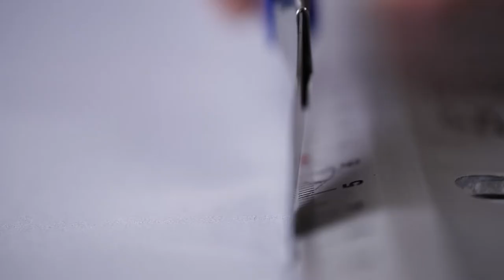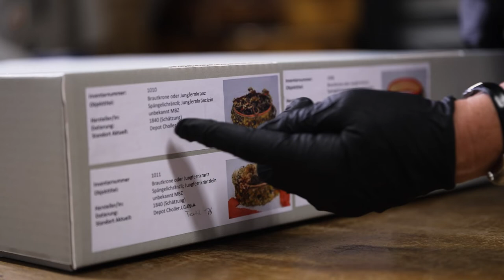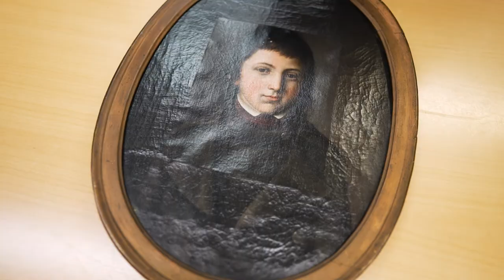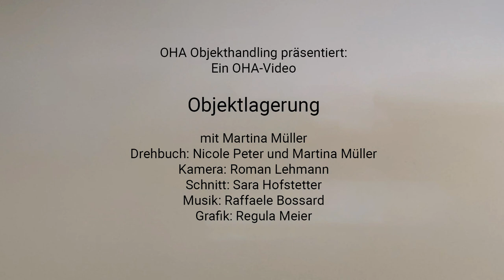Kulturobjekte lagern – die Tipps vom Profi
Wir sammeln und bewahren Kulturgüter, um sie der Nachwelt Geschichten aus der Geschichte erzählen zu lassen. Dazu müssen die Sammlungsobjekte jedoch auch sach- und fachgerecht gelagert werden. Wie lassen sich filigrane Sonnenschirme aus der Belle Epoque aufbewahren, ohne dass die zarten Stoffe Schaden nehmen? Wie überdauern Spitzendeckchen und Babyhäubchen knitterfrei die Jahrhunderte? Wie lagert man Glas und Thermometer bruchsicher?

Jetzt Video anschauen!

Kapitel:
00:00 Übersicht
00:43 Ansprüche der Lagerung
01:15 Verpackungsmaterialien
07:23 Kreatives Verpacken
09:15 Zusammenfassung

Unsere Videotutorials vermitteln Basiswissen, wie Sie Kulturgüter 🖼🗿 richtig transportieren, restaurieren, konservieren und aufbewahren. Auf verständliche Weise zeigen wir praktikable Lösungen für Sammlungen mit kleinem Budget.☺️